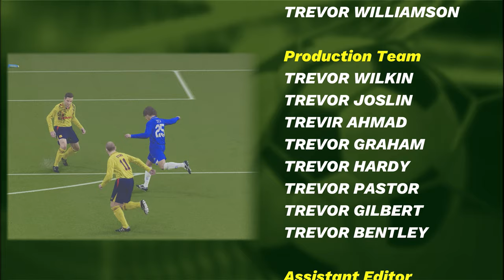Match of the Day | FA Cup Semi-Finals | PES 2021 96/97 Season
1996/97 Season

Middlesbrough vs Newcastle United

FA Cup Semi Finals by Littlewoods
Match of the Day | The Road to Wembley
BBC 1

In this video we are going to recreate the 1996/97 season week by week using the ISS Pes 97 Patch that brings to life what a modern date ISS Pro 97 (Winning Eleven 97) would look like using eFootball PES 2021.

How can I download this patch?

[Please note, this is not built by me, I’m just showcasing it]

Download ISS PES 97 Patch for PES 2021 Via Telegram (You will need to set up a Telegram account and join the group and a donation is required by the creators to get version 3.3)

*** LINKS ***

*** PES 2021 Mods by the Trevor Sports Team ***